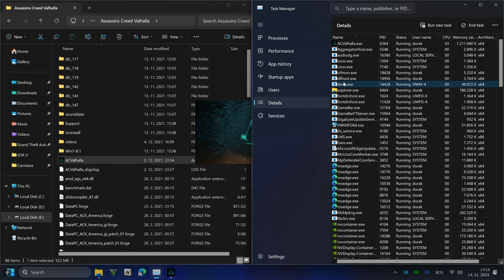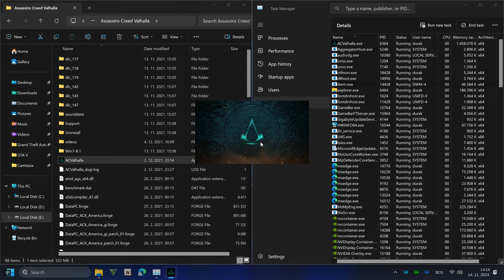How to Fix Assassins Creed Valhalla Windows 11 | Not Starting - Not Launch - Crashing Solved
If you’re experiencing issues with Assassin’s Creed Valhalla not starting, crashing, or not launching on Windows 11, try the following troubleshooting steps:

1. Run as Administrator
   - Right-click on the game’s executable file or shortcut.
   - Select **Run as administrator**. This can sometimes resolve permission-related issues.

2. Check Compatibility Settings
   - Right-click on the game's executable file, go to Properties / Compatibility tab.
   - Check Run this program in compatibility mode for and select Windows 7.
   - Check Run this program as an administrator.

3. Disable Full-Screen Optimization
   - In the same Compatibility tab, check Disable full-screen optimizations.

4. Disable Background Applications
     - Discord Overlay
     - Steam Overlay
     - GeForce Experience Overlay
     - Close them through the Task Manager (`Ctrl + Shift + Esc`).

5. Check for Overclocking
   - If you have overclocked your CPU or GPU, revert to their default clock speeds. Overclocking can lead to instability.

6. Check for Windows Security and Firewall Settings
   - Ensure that Windows Security or your antivirus is not blocking the game. You might need to whitelist the game files.
   - Check Windows Firewall settings to ensure that the game has network access.

By following these steps, you should be able to resolve most issues with Assassin’s Creed Valhalla not starting or crashing on Windows 11. If the problem continues, consider reaching out to Ubisoft Support for further assistance.

              ❗𝐖𝐀𝐑𝐍𝐈𝐍𝐆❗
You cannot use my video materials to make your own video entirely!!!
You can use some parts of my videos, but you must give credit to my channel and leave a link to the original video in the description!!!

⭐I hope you enjoyed today's video!
     🔴My PC Specifications🔴
❑Gigabyte GeForce RTX™ 4090 GAMING OC 24GB
❑GIGABYTE Z790UD DDR5 Motherboard
❑Intel Core i9-13900KF OC 5.8 GHz
❑Arctic Liquid Freezer III 280
❑G.Skill Ripjaws DDR5 6800Mhz
❑Samsung 970 EVO Plus NVMe M.2 500GB
❑Intel SSD 660p NVMe M.2 1TB